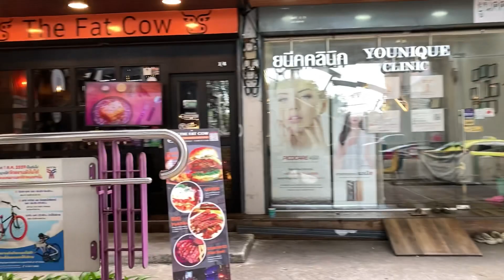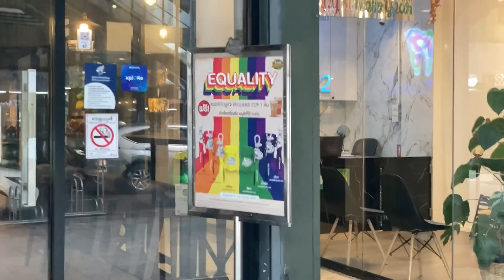🇹🇭You can’t miss out on this burger on your trip to Bangkok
Bangkok Trip
June 2023